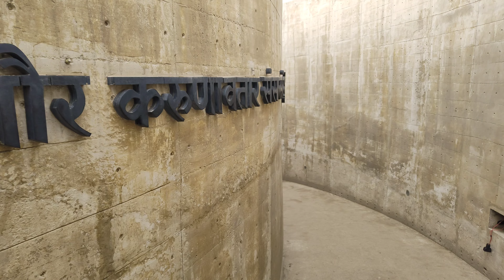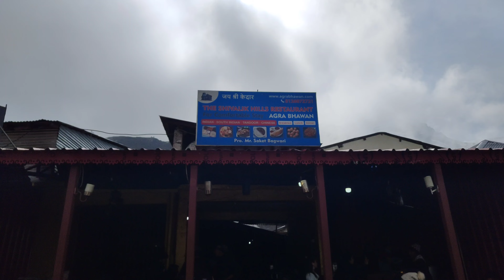Kedarnath Yatra Live Update | Kedarnath Yatra Update Today | Kedarnath Yatra 2024